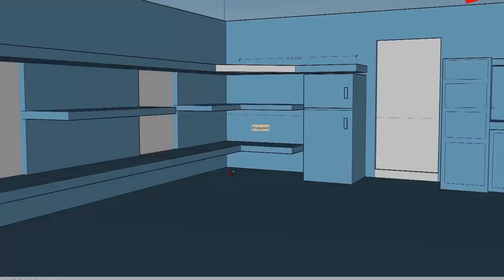VAN BUILD SERIES | VAN LIFE CARGO RACK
This van build series update consists of Roxy's Interior Upgrades, and Cargo Rack, Fiamma Awning, and Solar!  Enjoy!  Next video is her Van Tour!  Back to Work!

MY VLOGGING GEAR:
Primary Camera
Mini Tripod
External Mic
How I Mount All of this
to a Larger Tripod
Secondary Camera
Artisitic Lense
Simple Tripod
My Favorite Camera /
Tripod Accessory
Trusty Rusty Drone
Drone Vivid Filters
Field Charger
Everything Fits in this
Bag (Newer Version)